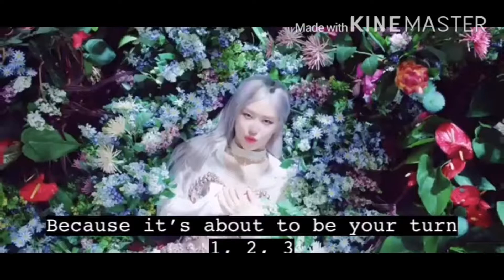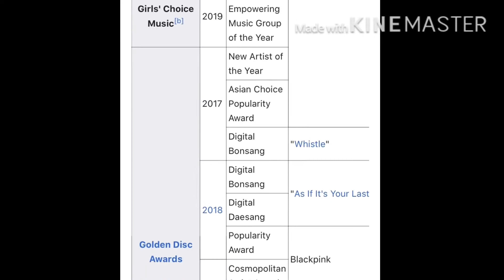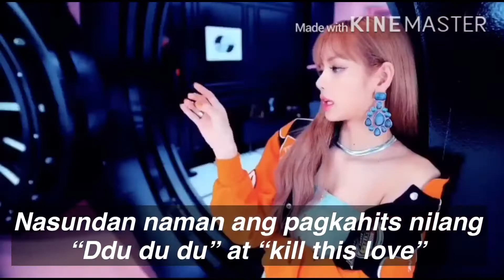BLACKPINK “how you like that” Hits another milestone within 24 hours in youtube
This video is all about the talk of the town kpop group kung saan nakapagtala na naman sila ng panibagong records sa unang released sa youtube.